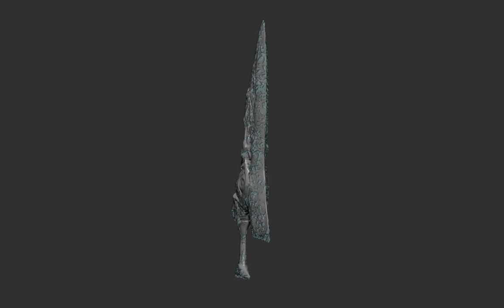Soulcalibur Nightmare Sword Turntable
Nightmare Sword from SoulCalibur I sculpted using Zbrush.